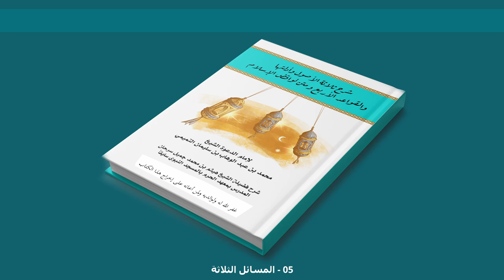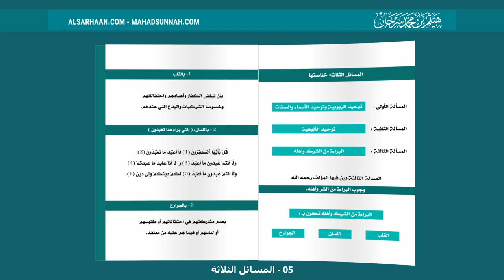05 المسائل الثلاثة